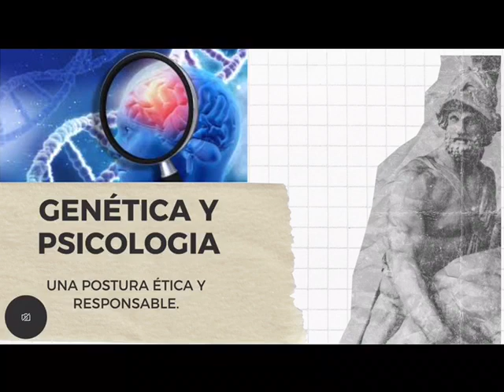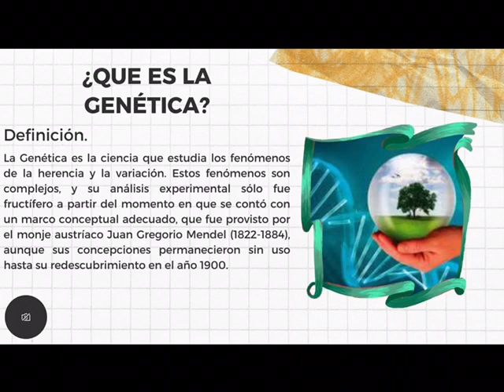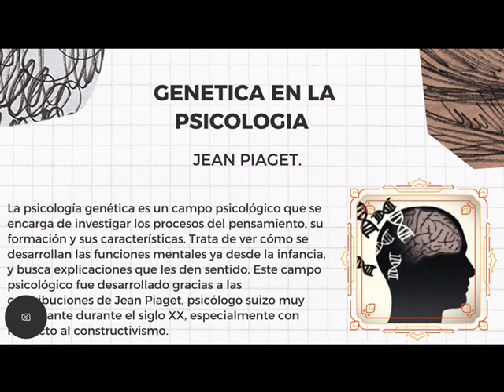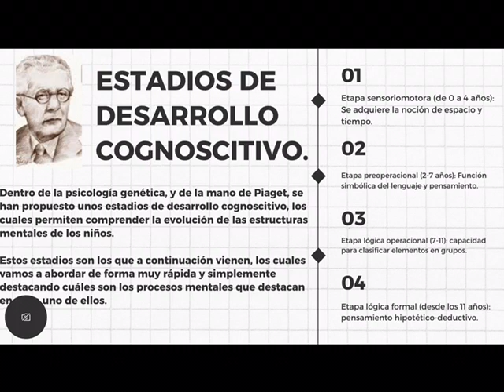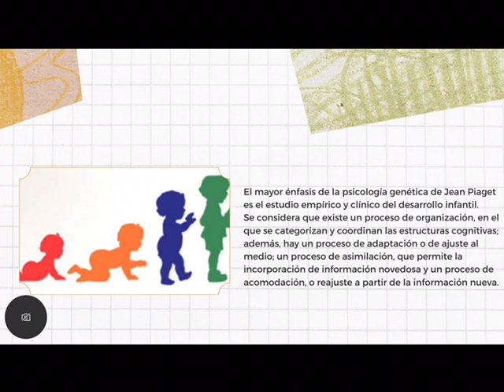GENETICA Y PSICOLOGIA VIDEO